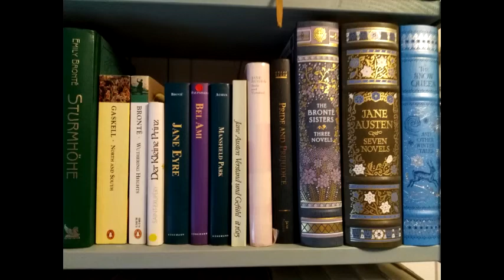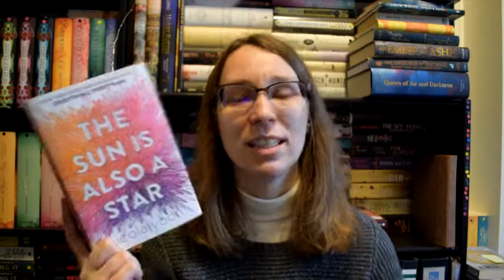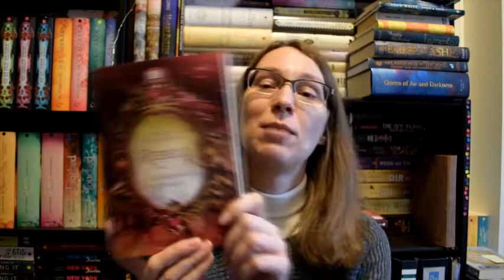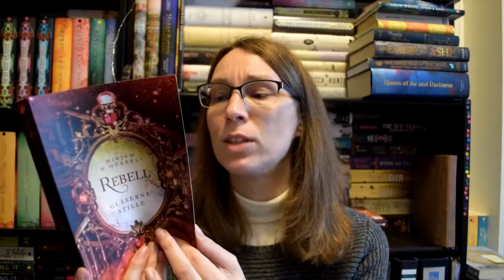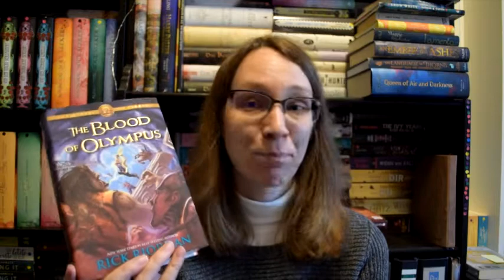Leseliste Februar 2019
Folgende Bücher möchte ich im Februar lesen:

- The Sun is also a star
- Magisterium 3 - Der Bronzene Schlüssel
- Der Junge im gestreiften Pyjama
- Lieber Feind
- Rebell 2 - Gläserne Stille
- The Heroes of the Olympus 5 - The blood of olympus